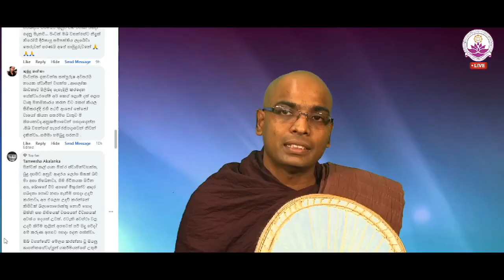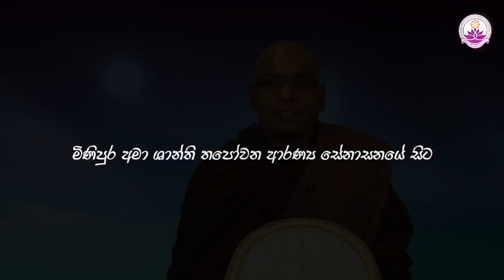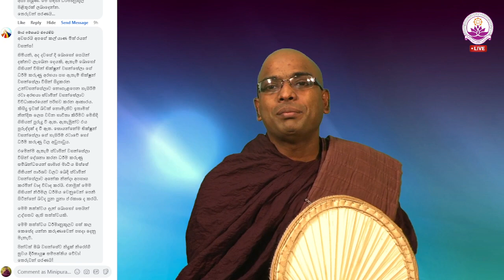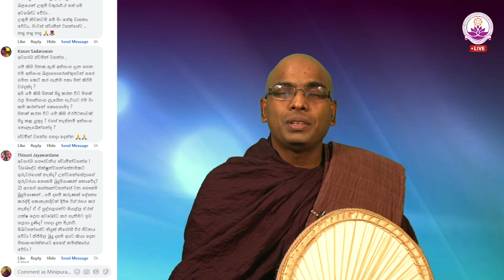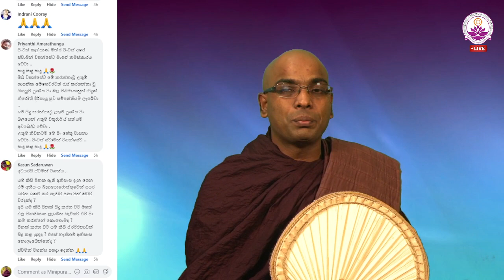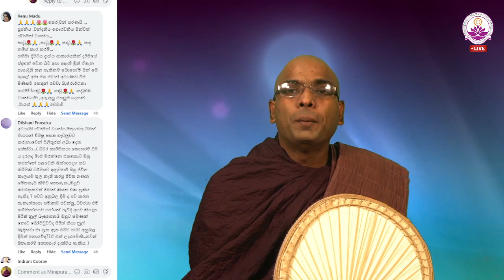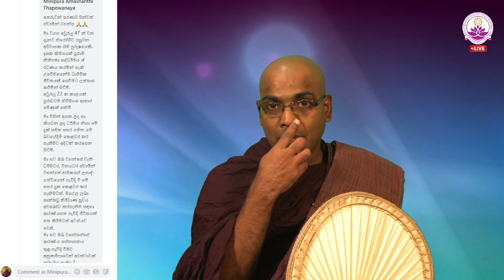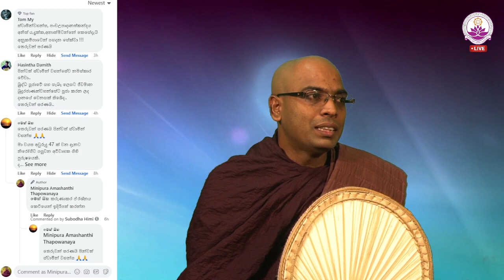සජීවී ධර්ම සාකච්ඡාව 83 වන වාරය - Facebook Live